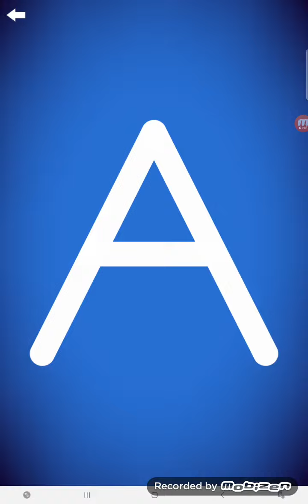Letter School Letter Aa Learn To Write